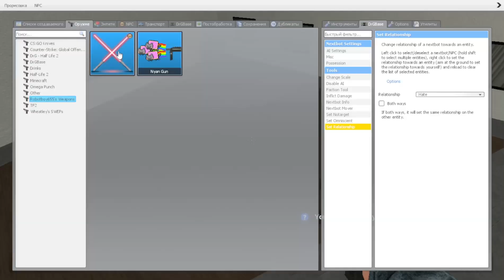DANGER IN THE HOTEL / Garry’s Mod NextBot